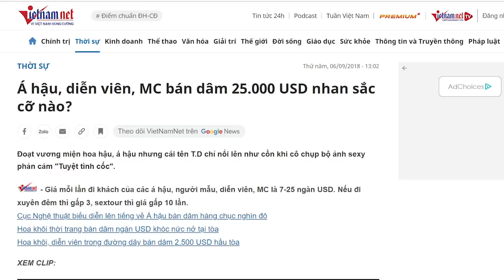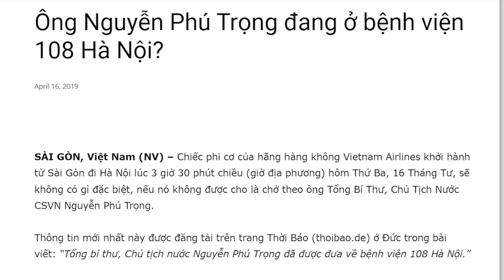Công nghiệp hoa hậu: Sản xuất đại trà, hoa hậu như rươi chất lượng báo động.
Cũng có hoa hậu đoạt danh hiệu xong thì sống bình dị như khi chưa thi, những nàng hoa hậu này quả là đáng trân trọng. Tuy nhiên, số này luôn ít hơn số hoa hậu nhờ danh hiệu để bán dâm ngàn đô, để tìm chồng đại gia... Những hàng hoa hậu này làm sao có được nét đẹp tâm hồn tương xứng với danh hiệu? Lĩnh vực văn hóa dưới bàn tay cai trị của Cộng sản thì bị méo mó như thế, không khác được.